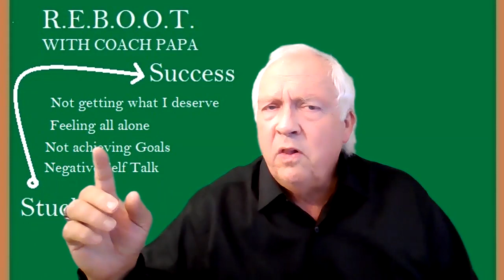Coach me Coach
That's all I ask